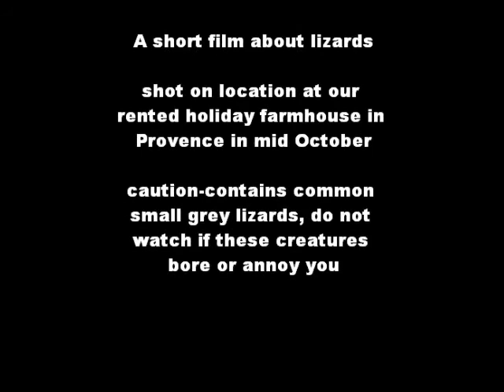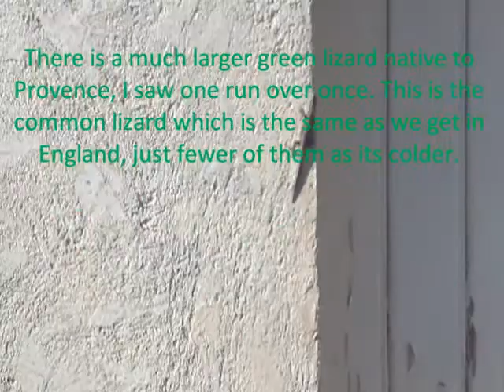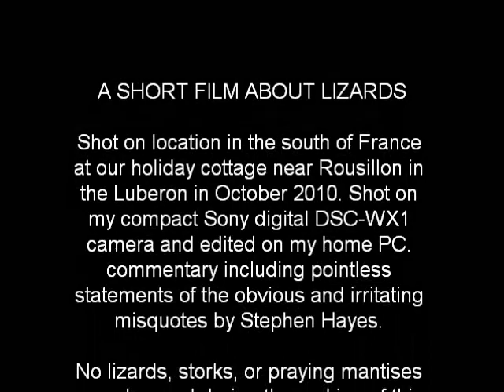Dandy little lizards in Provence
a short film about the lizards who live under stones and the roof tiles of the Provencal farmhouse where we just spend a sunny October week. also features a stork and a praying mantis plus several ants and grasshoppers